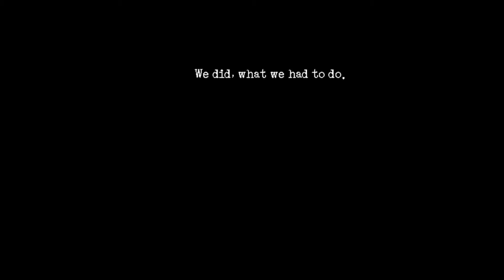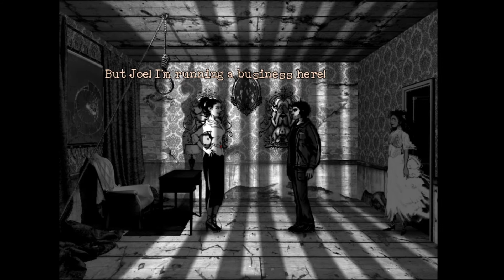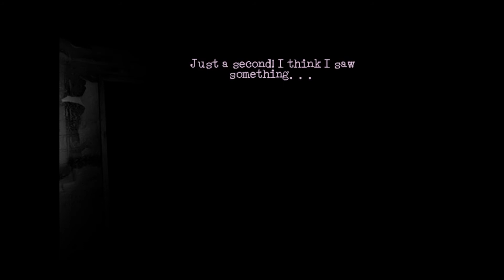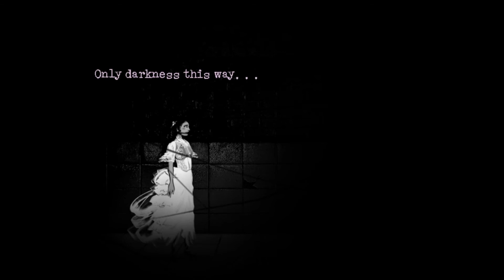Let's Play Downfall (Blind) Episode 6: About to Risk it All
Videos will be uploaded every day for the month of October at 12 AM EST. Also if you wish to see more horror content in the future make sure you subscribe.